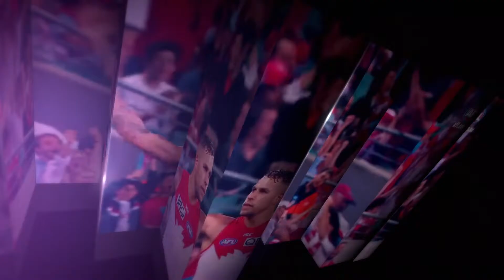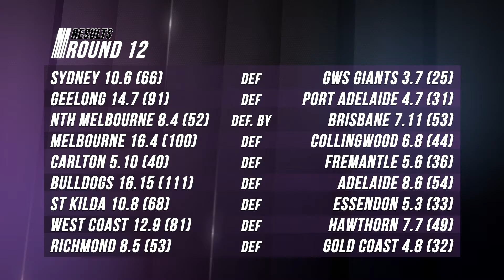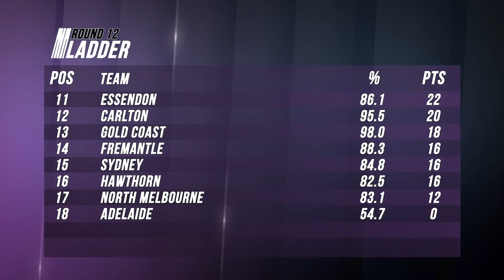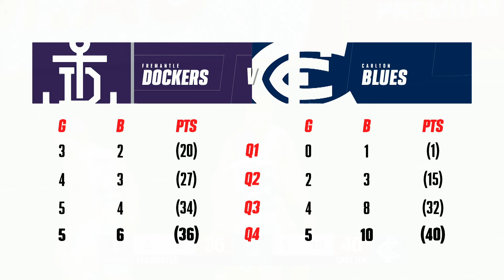NEMBC AFLPanel Show TV ROUND 12 20 08 2020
Watch this week’s NEMBC Multicultural AFL Football show Round 12.

Community Radio presenters take to Television and Radio to present the NEMBC weekly ‘Multicultural AFL TV Panel Show’.

The TV Show is produced at C31 and can be seen here on Youtube or on Thursday from 6:30 pm on Channel 31 Melbourne and Geelong. Channel 44 Adelaide on Fridays at 6:30 pm, nationally on Aurora-Foxtel 12:00 midday Saturdays

Radio podcasts reports are available in 8 language and are played in radio stations around Australia.